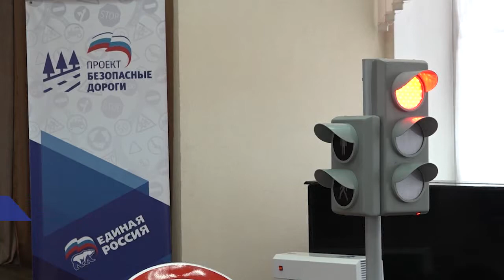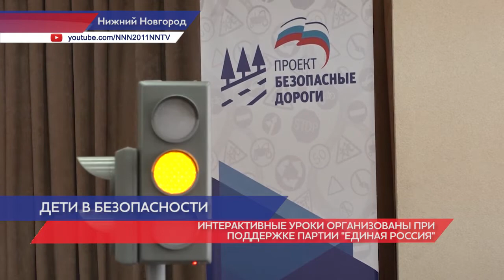Интерактивные уроки по ПДД для начальных классов проходят в нижегородских школах